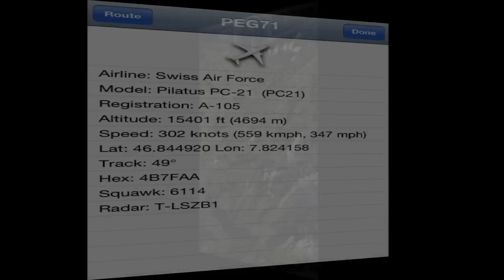flightradar24 برنامج متابعة الرحلات الجوية للايفون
برنامج رائع وممتاز في  متابعة الرحلات الجوية مباشرة للايفون
اسم البرنامج flightradar24
البرنامج يعطيك المغادرة ومكان الوصول
رقم الرحلة وسرعتها ومكانها الحالي

البرنامج قوي جداَ ويمكنه متابعة الخطوط حسب رغبتك
تحدد الخطوط السعودية ويعطيك متابعة لها مباشرة

يعني تقدر تعرف هل رحلة اخوك وصلت او لا  او قربت من المطار ههههههههه

في لقطة بالفيديو من خلالها تقدر تشاهد طائرة اوشكت على الهبوط بمطار الرياض
وتختفي فجاة من الردادر

سبحان الله العظيم ،، علم الانسان ما لم يعلم

البرنامج يعمل باجهزة الايفون

اخوكم اسامة الشنقيطي